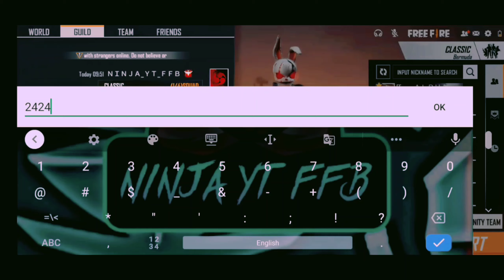new ALL PLAYERS SHOWING ONLINE PROBLEM IN FRIEND LIST FREE FIRE // 100% SOLVED // NINJA YT FFB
SO GYZZ 1 LIKE = 1 MOTIVATION TO MAKE MORE VEDIOZ

IN GAME ID  ::::: NINJA YT FFB
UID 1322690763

new ALL PLAYERS SHOWING ONLINE PROBLEM IN FRIEND LIST FREE FIRE // 100% SOLVED //

offline player are showing online problem in free fire
offline player are showing online in free fire
how to solve friend list problem in freefire
friend list offline problem in free fire
free fire friend list online offline problem
why all players online showing problem
how to solve free fire friend list ofline problem
free fire players offline or online problem
player is online but show offline problem solution free fire

free 💎💎💎💎

keep supporting 🙏 to be safe

Jai Hind ⚔️⚔️

Pls support 🙏🙏

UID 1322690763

 off gift store free fire confirm
date,
50 off gift store free fire upcoming,
50 off gift store free fire date 2020,
50 off gift store free fire tamil,
50 off gift store free fire telugu,
50 off gift store free fire 2020,

SO HELLO GYZZ THIS VEDOIO NOT HARMFUL OK ENJOY
HOW TO BECOME A LEGEND PLAYER IN FREE FIRE || LEGEND PLAYER KAISE BANE

The advertisement/promotion mentioned in the video is not for the people of Telangana, Assam, Sikkim, Nagaland and Odisha. Please do not click/download any promotion if you are from the States mentioned herein.

Best 17 Kill Solo vs Squad Ajjubhai94 OverPower Gameplay Garena Free Fire Live Streamer From India Killing Player with LOUD Volume Spy Like James Bond 007 Level Up to 68.

1.Garena Free Fire Indonesia Live
2.Garena Free Fire Brazil Live
3.Garena Free Fire Brasil Live
4.Garena Free Fire India Live
5.Garena Free Fire Singapore Live
6.Garena Free Fire Thailand Live

📝  noobness nhi dikha rahe he or ae sab mene hindi me likha he taki aap samaj sake or ha es gameplay ko emulator me khela gaya he, Ae sab read karne ke bad bhi aapko koy dikkat he to sorry or ae koy attitude me aake nahi likha he mene.